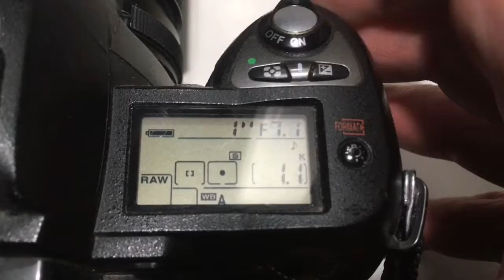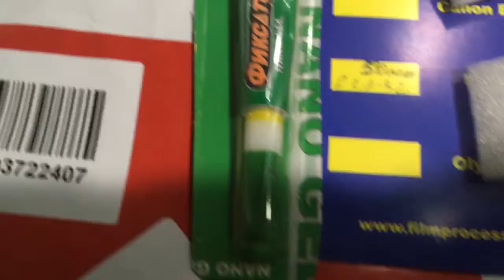Для Сергея Л.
Одуванчик Лушникова Nikon для Гелиос-81Н